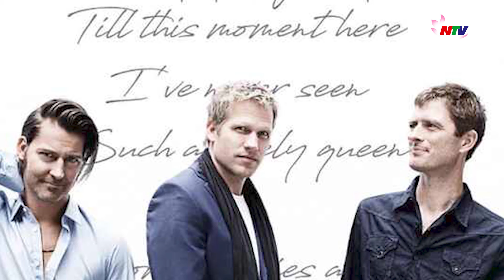Chủ nhân ca khúc bất hủ "Take me to your heart" đến Việt Nam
Chủ nhân của bản hit đình đám “Take me to your heart” – Ban nhạc huyền thoại Michael Learns to Rock – sẽ có mặt tại Việt Nam trong tour diễn "Take Us to Your Heart" vòng quanh châu Á. Buổi diễn sẽ diễn ra vào ngày 17-11 tại Nhà thi đấu Phú Thọ (TP HCM), đánh dấu lần thứ tư các "ông chú quốc dân" từ Đan Mạch đặt chân đến Việt Nam. Đây cũng là lần đầu tiên họ biểu diễn tại Nhà thi đấu Phú Thọ, hứa hẹn mang đến một đêm nhạc đáng nhớ cho khán giả.
Tour châu Á lần này của Michael Learns to Rock còn ghé thăm các quốc gia như Indonesia, Thái Lan, Philippines, Malaysia, và Singapore. Với sức hút mạnh mẽ của mình, Michael Learns to Rock đang tạo ra cơn sốt săn vé tại các quốc gia để khán giả có cơ hội "trở lại thanh xuân" qua những bản hit bất hủ.
Được thành lập từ năm 1988, Michael Learns to Rock ghi dấu ấn trong làng nhạc quốc tế với các bản ballad lãng mạn, trở thành biểu tượng âm nhạc toàn cầu những năm 90. Với giọng hát ngọt ngào và giai điệu sâu lắng, các ca khúc của họ như 25 Minutes, Sleeping Child, The Actor, và đặc biệt Take Me to Your Heart đã trở thành nhạc phẩm bất hủ, kết nối nhiều thế hệ khán giả trên toàn thế giới.